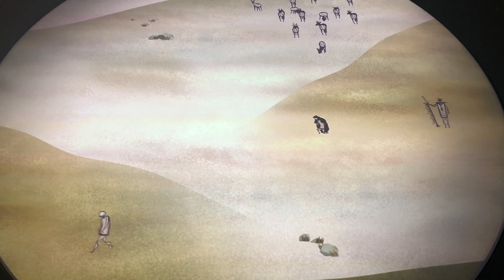Old school Hunting Animation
Old school Hunting Animation. Showcase in Royal Alberta Museum.